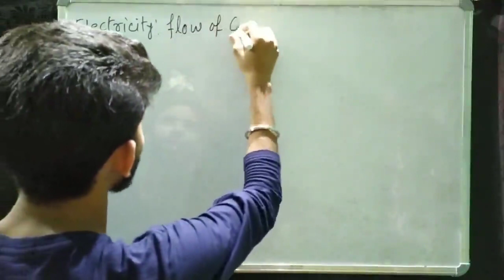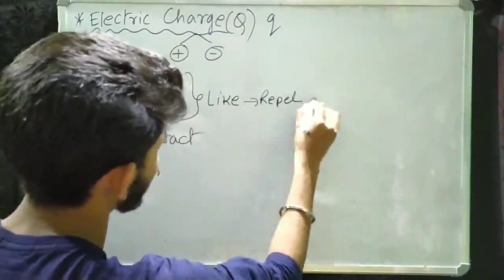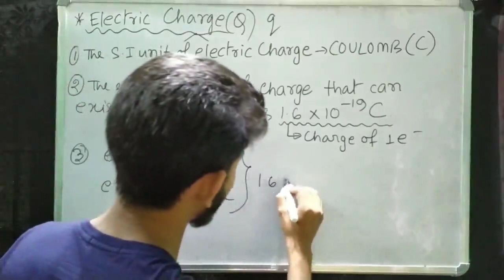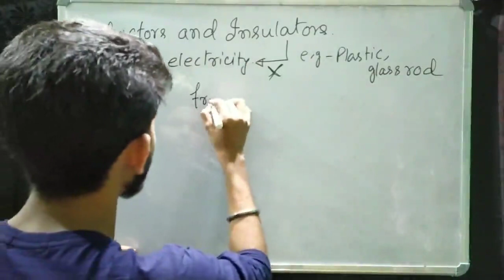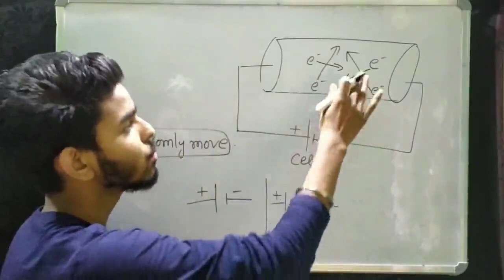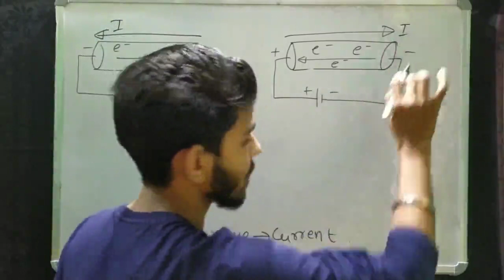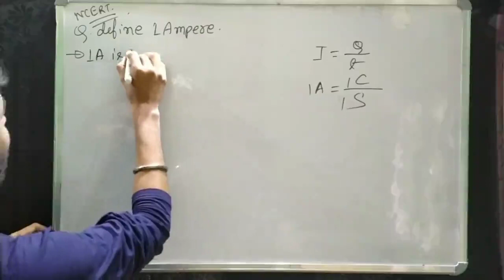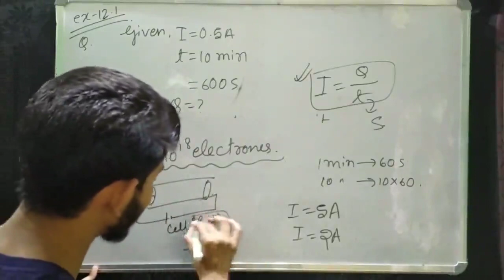Electricity Chapter 12 || Class 10 || physics || Basic of charge || Part -1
Hello Students

Welcome to your channel Dev right way education
Iss Channel per aapko CBSE standard Class 6th to Class 12th ke sabhi subjects ke videos milenge. Yeh sabhi subjects aapko different states or platforms ke experts pdhayenge jo apne subjects ka full knowledge rkhte h.

Sabhi subjects ki class wise playlist ka link aapko iss description me mil jaayega.

Keep watching and clear your douts.

Thanks.